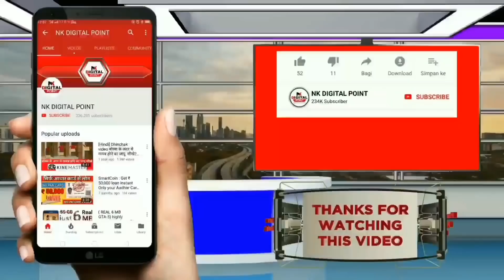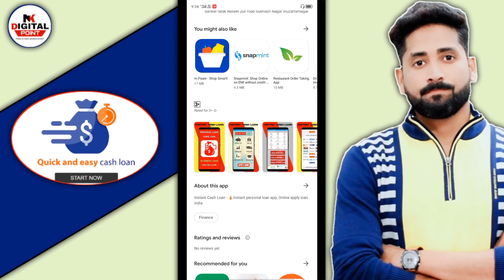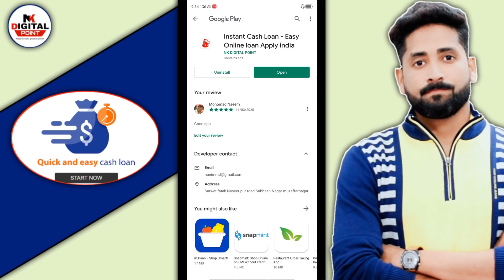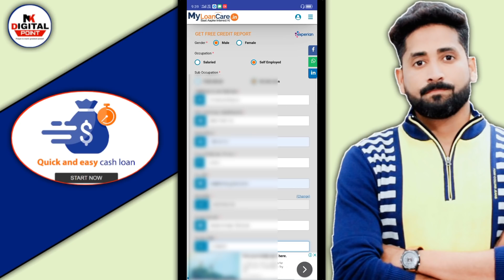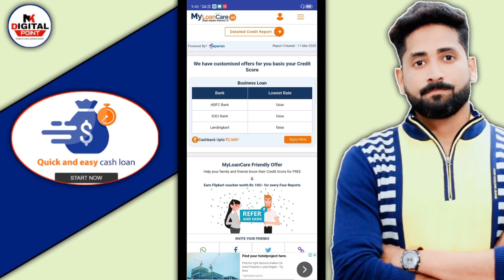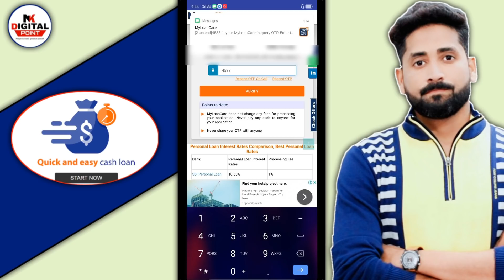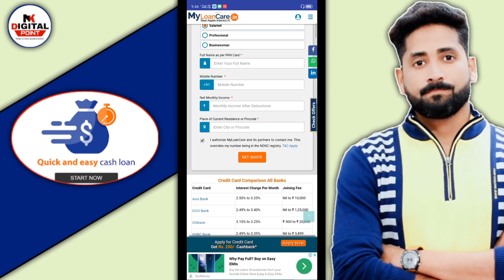PhonePe Instant loan 2020 - Easy Online loan without document | without interest loan | Aadhar loan